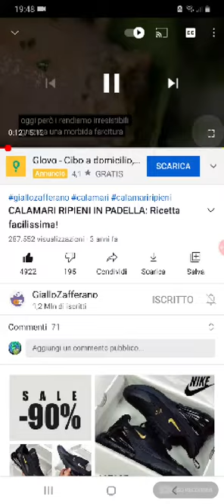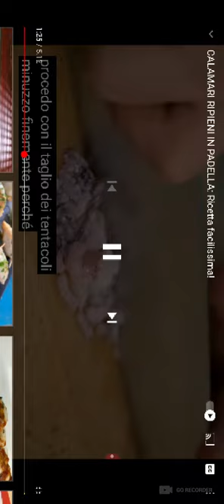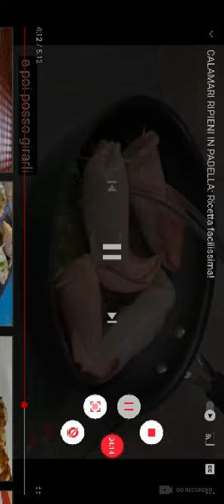CALAMARI RIPIENI IN PADELLA